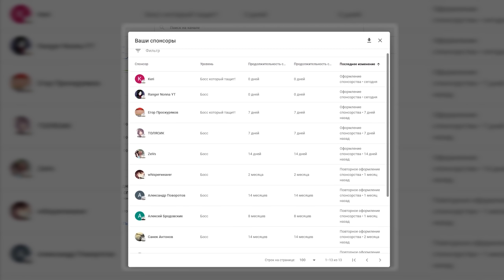Этот бой Вдохновит тебя Нагибать! Т54 Обл. wot blitz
Сегодня вы увидите бойню на Т54 Обл в wot blitz который остался один против четверых противников! Этот бой вдохновит многих начать нагибать!